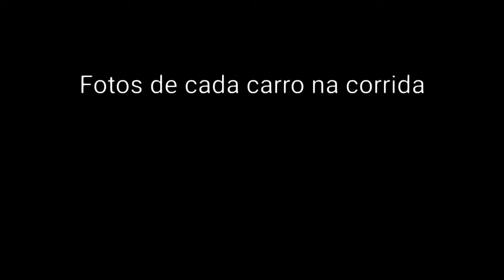Fim de semana de FORMULA 1!!! - parte 2 (domingo da corrida)